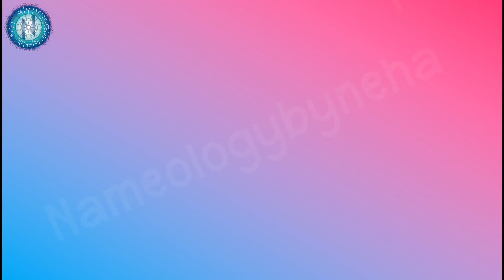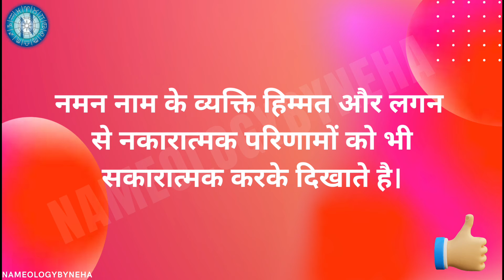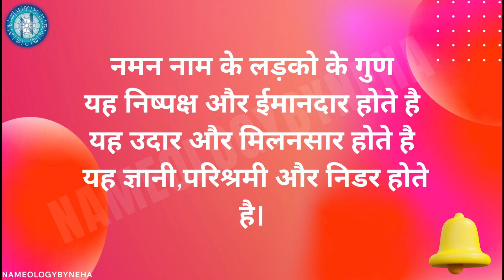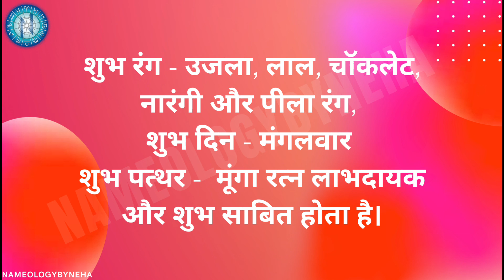Nameology - NAMAN naam ke ladke kaise hote hain नमन नाम के लड़के कैसे होते हैं